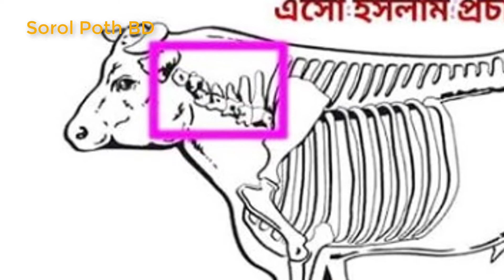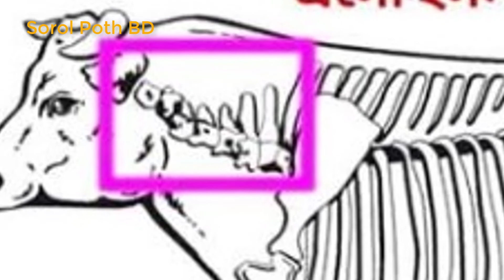একটি ছোট্ট ভুল এবং বাতিল কুরবানী | ভুলের কারনে সম্পূর্নরুপে বাতিল হয়ে যেতে পারে আদায়কৃত কুরবানী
একটি ছোট্ট ভুল এবং বাতিল হয়ে যাওয়া কুরবানী | একটি ভুলের কারনে সম্পূর্নরুপে বাতিল হয়ে যেতে পারে আমাদের অত্যন্ত যত্নের সাথে আদায়কৃত আল্লাহর মহান হুকুম কুরবানী